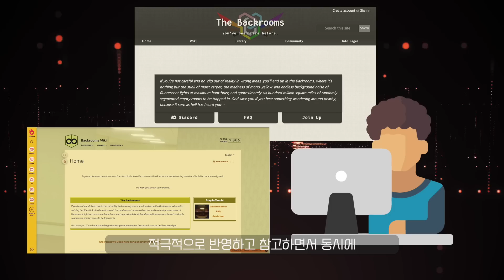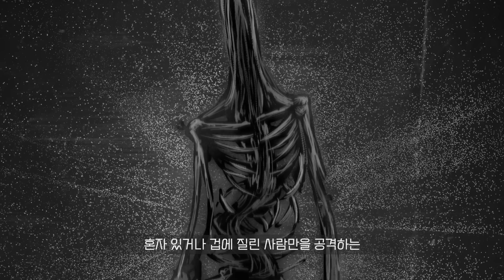백룸 Level.1의 알려지지 않은 암살자 '엔티티 6 : 덜러'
■ 물 웅덩이로 위장해 방랑자를 사냥하는 존재 ■